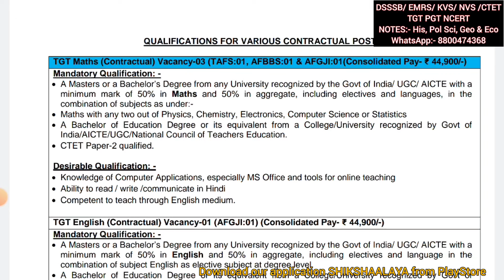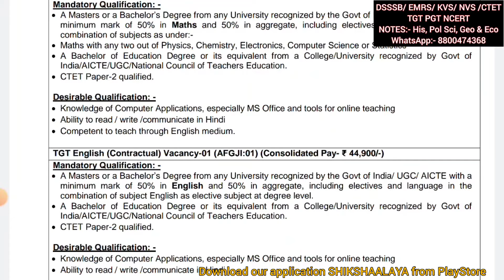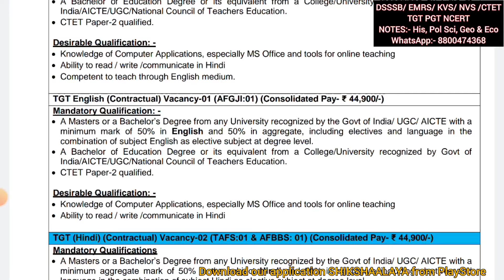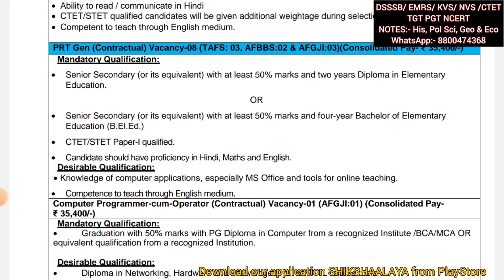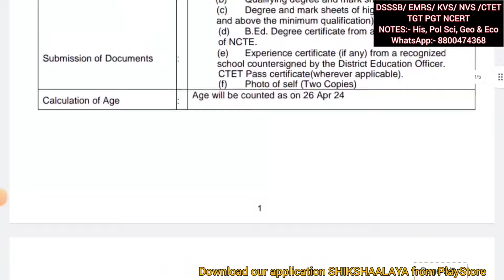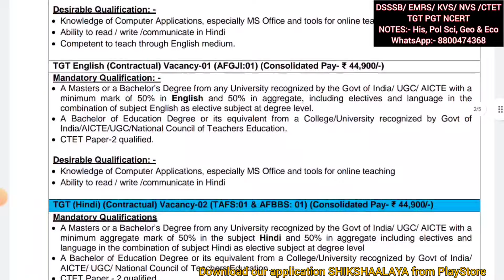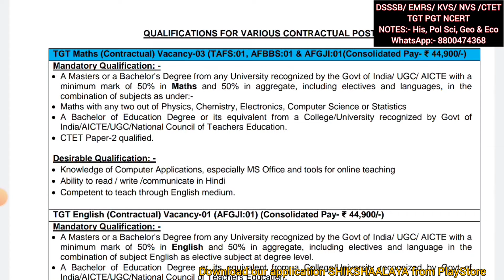Delhi Air force school teacher recruitment | Delhi guest teacher recruitment | Delhi teacher vacancy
NEW PERMANENT TEACHER RECRUITMENT 2024 | NEW TEACHER VACANCY 2024 | New Teacher RECRUITMENT 2024
DSSSB 2024 TGT PREPARATION | DSSSB 2024 TGT BEST BOOKS/ PRACTICE SETS/ TIPS | DSSSB PREPARATION 2024 | DSSSB 2024 TEACHERS VACANCY | DSSSB PRT TGT PGT PERMANENT TEACHERS VACANCY |

DSSSB General Awareness Book link
From Amazon

about this video-Is video mein ham dsssb permanent teacher vacancy and directorate of education teachers recruitment ke bare mein Janenge aur pgt tgt or prt Teachers Recruitment eligibility criteria kya hai selection process kya hai aur kis Prakar Ham Deo or dsssb me teacher ki job kar  sakte hain ine Sabhi ke bare mein aaj ki video mein Ham baat karenge aur janenge Delhi mein Vice Principal aur principal Kaise bane DSSSB permanent Teachers Recruitment ke bare mein janenge aur baat karenge TGT PGT and primary DSSSB teachers recruitment in 2023 and DSSSB latest news about teacher selection process and eligibility criteria in 2023